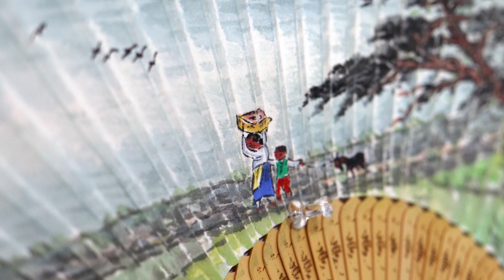선면예술展(타워아트갤러리)_20220711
//보도자료문//
2022 扇面藝術展을 개최하면서...

우리 선조에 의하여 세계 최초로 사용되었던 쥘부채(합죽선)는 이미 알려진 바와 같이 고려인이 발명하여 중국, 일본 등에 전파되었으며 우리 부채의 아름다움과 지혜로움에 매료된 중국의 宋徵宗 황제는 이를 중국에서도 만들게 하고 그 이름을 高麗扇이라 하였습니다. 일찍이 우리나라에는 부채를 만들기 좋은 닥나무 한지가 있었고, 결이 잘 쪼개지고 질긴 대나무가 있어 솜씨 좋은 우리 조상들은 견고하면서도 우아한 부채를 만들어 왔습니다. 거기에 詩를 써넣고 그림을 그리고 매듭 등의 선추를 달아 그 멋을 더했습니다. 그리고 부채에 그리는 그림과 부채 자루에도 용도에 따라 모양을 달리하여 그 의미를 부여하였는데 식물 문양은 多福과 多子의 의미를 동물, 곤충, 새 등은 富貴와 상서로움의 의미를 부여하였습니다. 또한 그 쓰임새가 다양해서 八德扇 이라고 하였으니 첫째, 갑자기 비를 만났을 때 비를 가려주고 둘째, 파리나 모기를 쫓고 셋째, 땅바닥에 앉을 때 깔개로 넷째, 여름날 뜨거운 햇볕을 가리고 다섯째, 방향을 가리킬 때 여섯째, 사람을 부르는 손짓 대신으로, 일곱째 마주치지 않고 싶은 사람을 만났을 때 얼굴을 가리고, 마지막 남녀가 내외할 때 얼굴을 가리는 용도로 쓰였다고 합니다.

우리나라의 부채는 크게 쥘부채(합죽선)와 방구부채(단선)로 나누어 볼 수 있는데 쥘부채는 접고 펼 수 있게 만들어져 접선이라고 부르기도 하였으며 집안에서는 물론 외출할 때 많이 쓰이고 방구부채는 납작하게 펴진 부채살에 종이나 비단을 붙여서 만든 둥근 모양으로 접었다 폈다 할 수 없었던 까닭에 주로 집안에서 사용되었고 재료, 빛깔, 모양, 그려진 그림에 따라 그 명칭이 달랐는데 태극 모양의 태극선, 연잎 모양의 연엽선, 오엽선, 진주장식을 달아 진주선, 상주용으로 흰 부채인 소선 등이 있었습니다.

우리 조상들이 온갖 정성과 애정을 쏟았던 부채, 그 부채가 문명의 발달로 실용성을 잃어가고 있지만 한국의 멋을 담은 문화로 자리 잡고 있습니다. 저희 타워아트갤러리는 쥘부채를 최초로 만든 文化宗主國으로서의 자긍심을 갖고 국내에서 유일하게 1987년부터 2017까지 30회, 1,294인의 작가가 참여하여 회수를 거듭할수록 장르의 폭을 넓혀 실험 발전시켜오며 그 다양성을 선보여 왔습니다. 금년의 2022 扇面藝術展은 그동안 저희가 수집한 한국화, 서예, 문인화, 서양화 부문에 작고 작가를 비롯하여 전국에서 활동하고 계시는 원로 중진 작가 71인의 부채그림 170여점을 전시하여 옛것에 대한 의미를 되새겨 보고 선인들의 지혜와 멋을 재음미 해 보는 좋은 전시가 되리라 생각합니다.//타워아트갤러리//

장소 : 타워아트갤러리